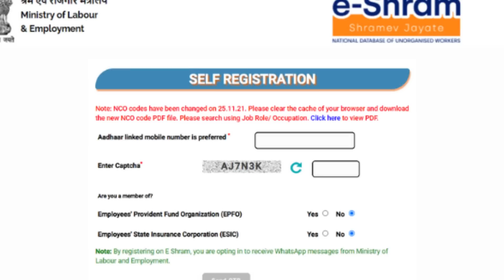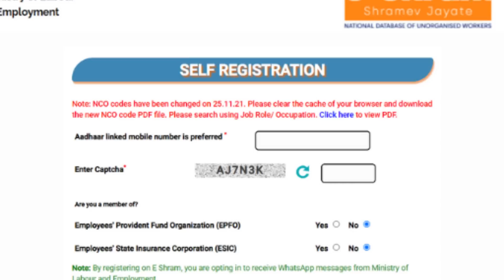ఈరోజు 10 జనవరి 2023.! E-Shram కార్డు ఉన్న ప్రతి ఒక్కరికి 45000 వస్తాయి..వెంటనే తీసుకోండి || News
Watch: ఈరోజు 10 జనవరి 2023.! E-Shram కార్డు ఉన్న ప్రతి ఒక్కరికి 45000 వస్తాయి..వెంటనే తీసుకోండి || News